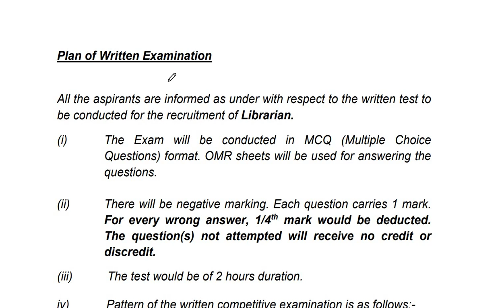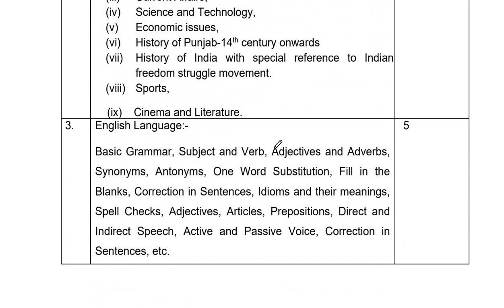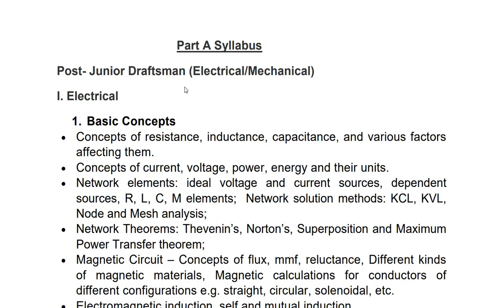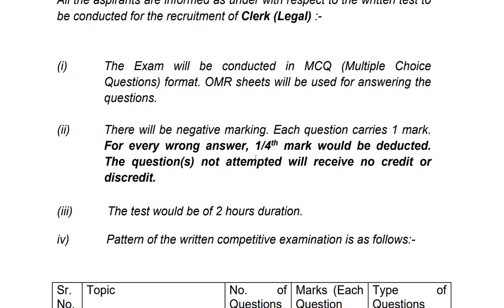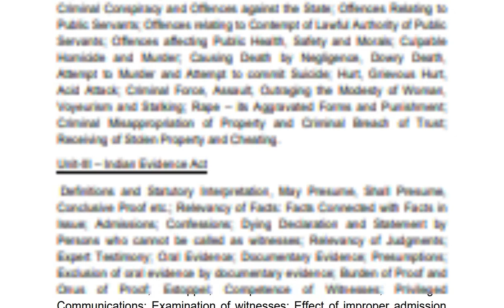PSSSB LEGAL CLERK, SURVEYOR, JUNIOR DRAFTSMAN & LIBRARIAN EXAM SYLLABUS OUT